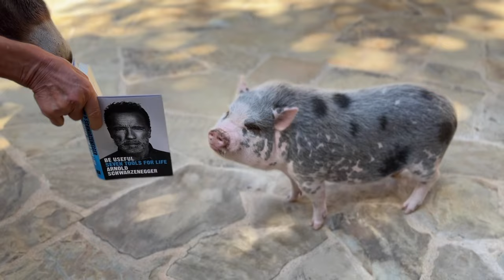Opening my new books with my team!